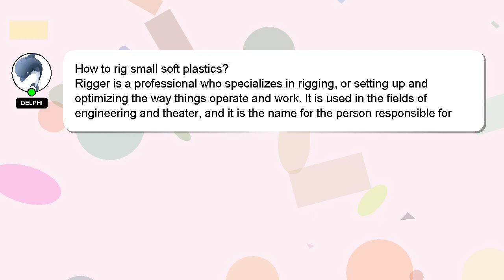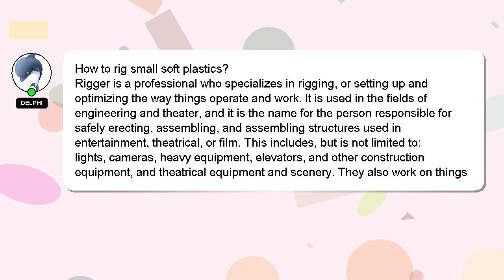How to rig small soft plastics?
A brief introduction of myself, Howdy, my name's Delphi. I am happy to help you with your questions. - How to rig small soft plastics?

I am available to answer your more detailed queries via comments or chat. A 'heart' from me is a way of showing appreciation for your answer.

*2 What we are experimenting :*